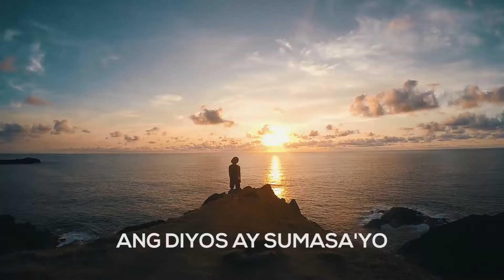Pilipinas Pinagpala ka ng Diyos (Lyric Video) | Ptr. Luis "Boy" Baldomaro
Pilipinas Pinagpala ka ng Diyos
by Ptr. Luis "Boy" Baldomaro

Pilipinas, Pilipinas
Pinagpala ka ng Diyos
Pilipinas, Pilipinas
Ang Diyos ay sumasa'yo

Pilipinas kong minamahal
Bayang pinagpala
Lupain na Kay ganda
Pinagyaman ng Diyos na dakila

Dala-dala'y pag-asa
Liwanag ng Diyos
Ang sayo'y nagniningning
Diyos ay sambahin

Hallelujah, Hallelujah
Hallelujah, Hallelujah